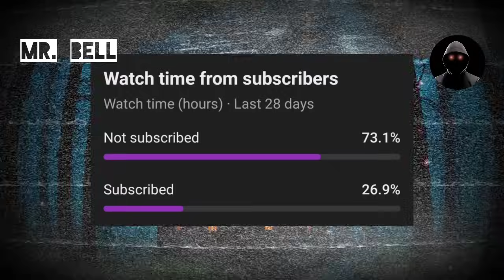I'm a park ranger in Yellowstone National Park, Wyoming. There's something in the woods.